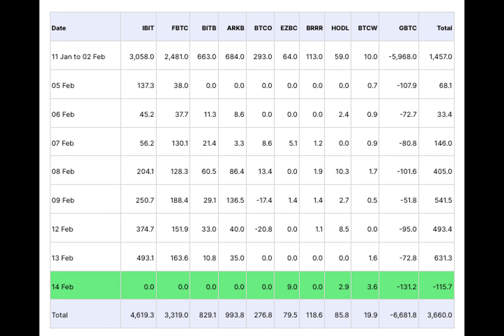Coinbase surges 37% as BTC pumps and analysts tip strong Q4 results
Shares in crypto exchange Coinbase have gained 37% over the past week alongside a recent surge in Bitcoin and  while analysts expect strong numbers when the firm reports its fourth-quarter results on Thursday.